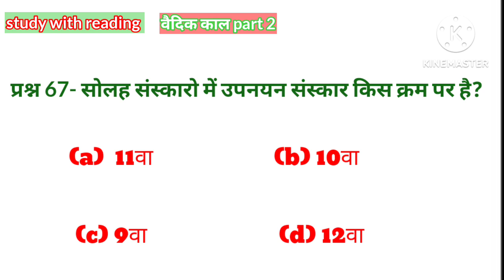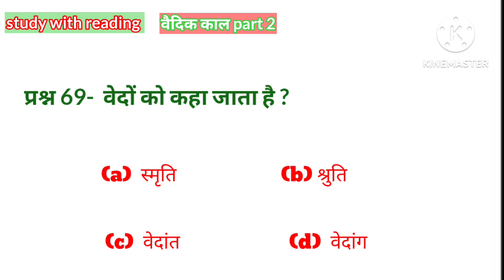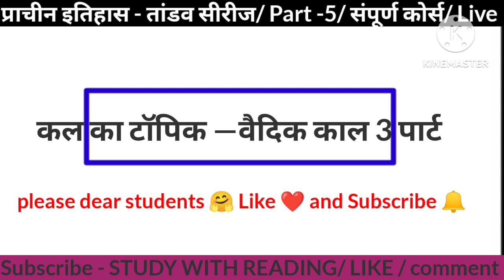संपूर्ण भारतीय इतिहास । Complete Indian History । वैदिक काल । practice set 6 । All State Exam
संपूर्ण भारतीय इतिहास । Complete Indian History । Ancient to Modern । practice set 6 । All State Exam
वैदिक काल से सम्बंधित महत्वपूर्ण प्रश्न हमारे चैनल पर पाए
Lucent Gk । Lucent ka Nichod । लुसेंट का निचोड़ । Marathon Gk Questions Part 6 । Important Questions
हमारे चैनल पर Lucent Gk marathon class जो की 20 मिनट में 30 प्रश्नों का संग्रह पूरा किया जाएगा
रोज दोपहर 1 बजे आप मेरे channel study with reading के साथ जुड़े रहे । आप सभी मेरे youtube channel को support करे

Lucent का निचोड़ 20 मिनट में 30 प्रश्न जिसमे सभी subject को cover किया जाएगा।
⭐lucent history question
⭐lucent geography question
⭐lucent economic questions
⭐lucent science questions
⭐lucent marathon class
⭐all competitive exams
⭐ सम्पूर्ण Lucent Gk marathon class
up police constable previous year question
UPSI previous year question
uppssc pet previous year question